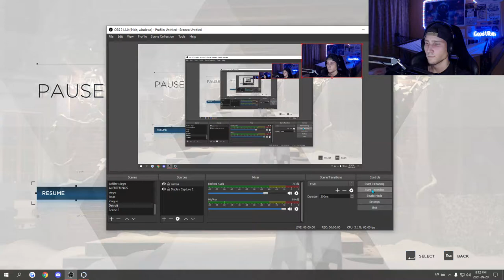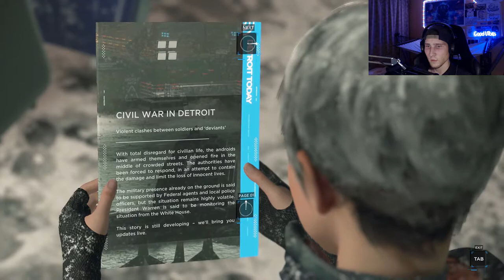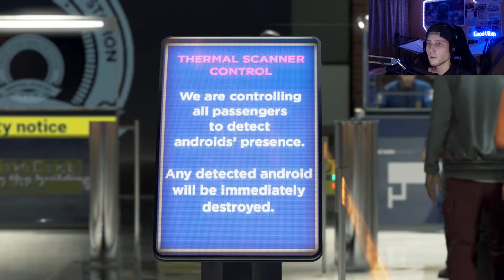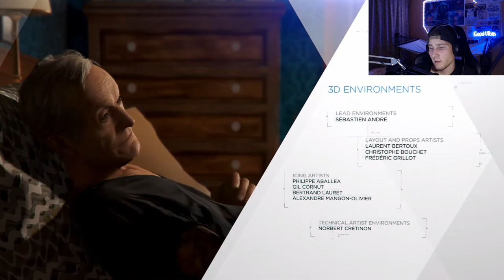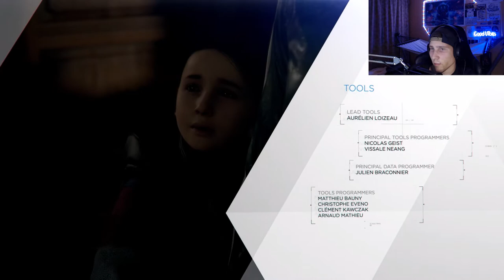What A Ride This Was...! - Detroit: Become Human THE END